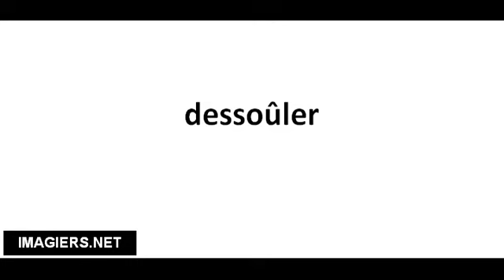Cómo pronunciar dessoûler